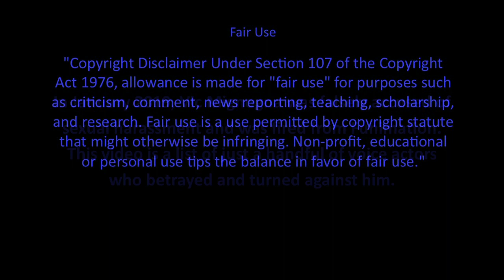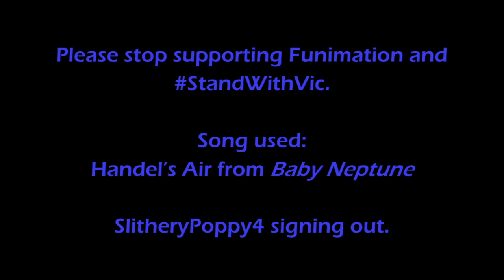Top 10 Recognizable Voice Actors Update: DO NOT KickVic!! [Short KickVic List] (READ DESCRIPTION)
I'm sorry, KickVic, if Vic has made you uncomfortable by hugging or kissing you, but he never possessed CP, never had a casting couch, never placed his hand on your chest, backside or groin, never stuck his genitals in you, and he never would. He even told us not to attack you guys, yet you still attack us for supporting him unprovoked, you still get him kicked out of conventions, and you still wish death upon him. He's a flawed human being and he's made his mistakes, but Vic Mignogna is NOT the R Kelly, Bill Cosby, EDP, Cosmodore, or LionMaker of the anime industry.

Don't harass Funimation or these voice actors, just stop supporting them please.